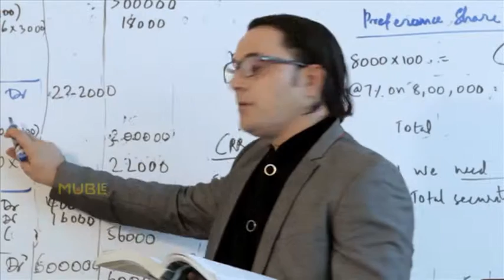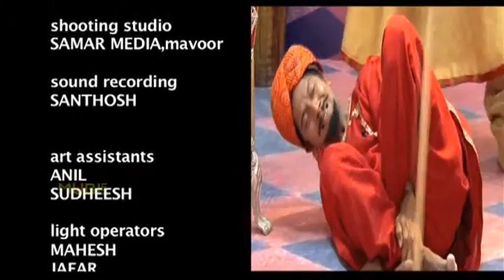Comedy Waala Epi 40